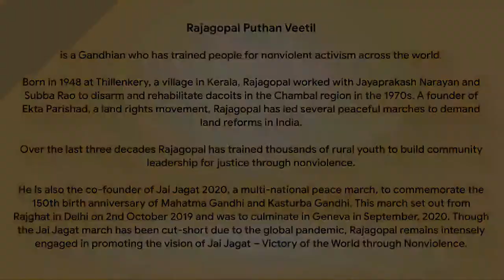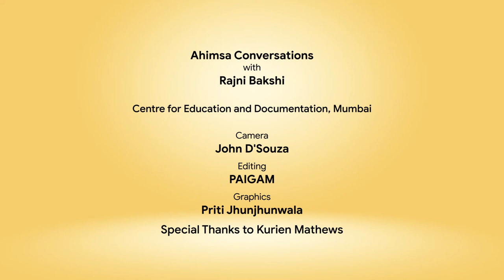Snippets: Ahimsa Conversation # 14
Indirect violence generates direct violence. P.V. Rajagopal explains how he learnt this by understanding what drove people to become violent dacoits in the Chambal Valley. In the early 1970s,  Rajagopal worked with Gandhian leaders Vinoba Bhave and Jayaprakash Narayan on not only the surrender and rehabilitation of dacoits but also the reconciliation process to heal the wounds of their victims.

Rajagopal talks about how this life-defining experience has shaped his activism and the trainings in nonviolence that he has conducted across India and abroad.

These experiences shaped the plan of a global peace march Jai Jagat 2020. This march set out from Delhi on 2nd October, 2019 and was to culminate in Geneva in September 2020 – but had to be cut short due to the Covid-19 pandemic.

Most of this conversation was recorded in August 2019 in Mumbai and a small part, online, in May 2020 while Rajagopal was in Armenia.